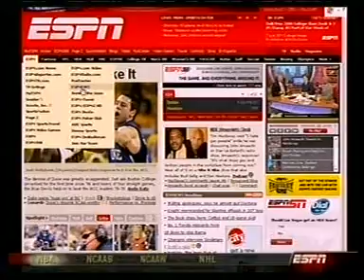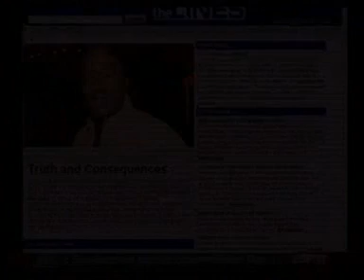John Amaechi on Outside the Lines: First Report